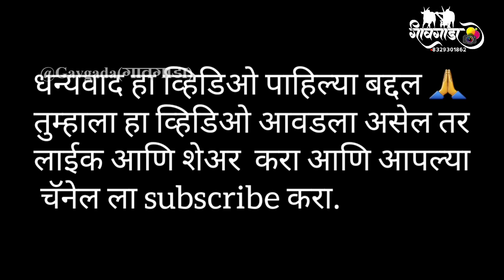बिरदवडी घाटाचा राजा|राजुशेठ वसंतराव जवळेकर वाफगाव|११:२३ मिली | ❤️चिक्या मन्या❤️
बैलगाड़ा शर्यत
बिरदवडी बैलगाडा शर्यत लाईव्ह
हिन्दकेसार बैलगाड़ा शर्यत
घाटाचा राजा
Bailgada sharyat
shinde gav   bailgada Sharyat live
Shinde gav  bailgada sharyat
Shindegav umbre  bailgada
Shindegav bailgada Sharyat
Ghatcha raja
Maharashtra bailgada sharyat
bullcart race
Bailgada
bailgada Sharyat nanoli
Bailgada sharyat live
bailgada video
New bailgada sharyat
Sharyat
bailgada sharyat
Shindegav  Bailgada ghat live
Shinde  ghat bailgada sharyat
Shinde bailgada sharyat
Shinde  ghat ghatacha raja
Shinde  bailgada Sharyat live
Shinde  bailgada
Shinde gav  bailgada live
Shinde gav  final
Shinde gav  bailgada sharyat final
Shinde gav  sharyat live
नऊलाख उंब्रे बैलगाडा शर्यत
बैलगाडा शर्यत
बिरदवडी  बैलगाडा शर्यत live
बिरदवडी बैलगाडा लाईव्ह
बिरदवडी  बैलगाडा फायनल
बिरदवडी  बैलगाडा शर्यत
बिरदवडी  बैलगाडा शर्यत
बिरदवडी  यात्रा
बिरदवडी  यात्रा live
बिरदवडी बैलगाडा शर्यत Live 2023,
बिरदवडी  बैलगाडा Live 2023,
बिरदवडी  शर्यत live 2023
बिरदवडी  bailgada Sharyat Live 2022,
बिरदवडी  बैलगाडा शर्यत,
बिरदवडी  बैलगाडा शर्यत,
बिरदवडी  बैलगाडा शर्यत फायनल,

बिरदवडी  बैलगाडा शर्यत सेमीफायनल,
बिरदवडी  बैलगाडा शर्यत 2023,
shinde gav  bailgada sharyat 2022,
shinde gav  bailgada sharyat semifinal Live 2022,
shinde gav  bailgada sharyat winner ,
shinde gav   live bailgada sharyat,
shinde gav  Kesari indori bailgada Sharyat,
महहिंदकेसरी बैलगाडा शर्यत chakan,
बैलगाडा शर्यत महाराष्ट्र,
शिंदे गाव  बैलगाडा शर्यत,
चाकण बैलगाडा,
शिंदे गाव  बैलगाडा शर्यत 2023,
चाकण बैलगाडा शर्यत 2023
शिंदे गाव  शर्यत status,

चित्रीकरणाची साधने :
handy v785

तुमचे प्रेम आणि आशिर्वाद असेच आमच्या सोबत असू द्या.
मनापासून धन्यवाद... 🙏